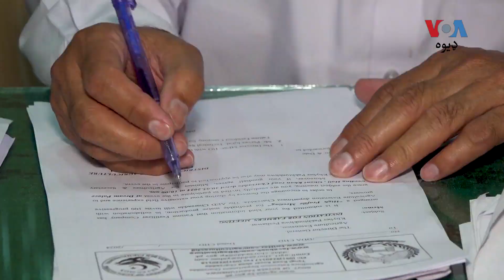د پښتونخوا کروندګرو لپاره اوس له ګني او غنمو سره خټکی هم ګټور فصل دی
شل کاله مخکې د خټکو کرونده په چارسده کې شورو شوه کومه چې ورځ په ورځ زياتيږي. د کروندې زياتېدو سره د دې دوښمن ماشي هم زيات شوي او د ګېرولو لپاره يې حکومت دامونه يا ټريپونه معارفي کړي چي په فصل د زهرجنې سپرې خرچه کموي، تفصیل د ملک وقاص په رپوټ کې: